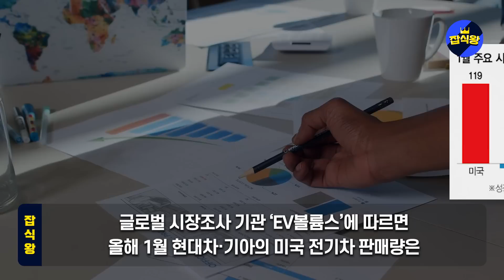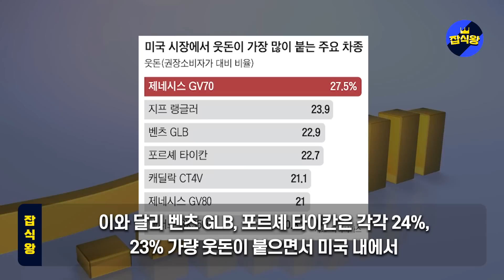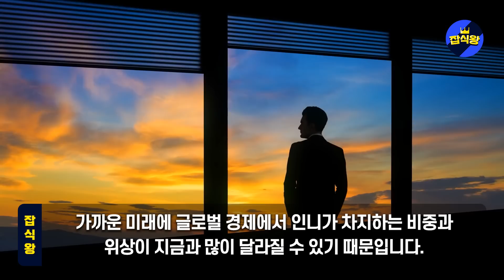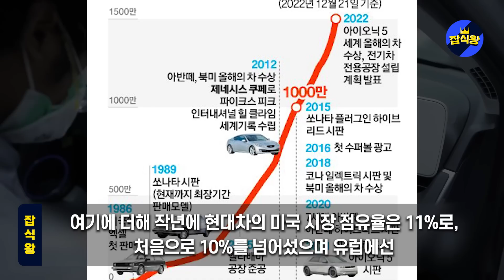“도요타 폐차하고 현대차 샀어요” 인니, 도요타 집단폐차 사태! 한국이 불에 기름 부었다